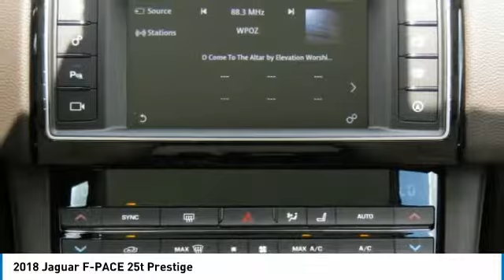2018 Jaguar F-PACE J180009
2018 JAGUAR F-PACE Merritt Island, FL
Stock# J180009

Island Lincoln
1850 East Merritt Island Cswy

Looking for the right car? Today could be your lucky day. With 308 miles, this Firenze Red Metallic, 2018 Jaguar F-PACE equipped with Automatic transmission could be yours. Request more information and set up a test drive right away.